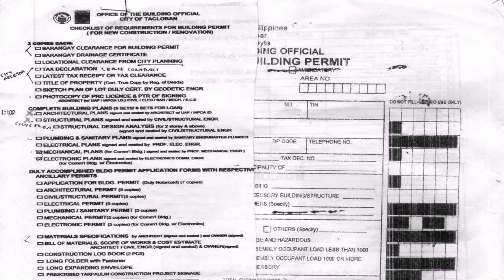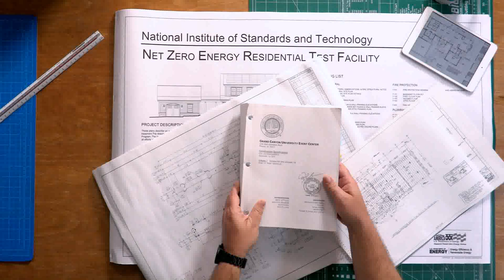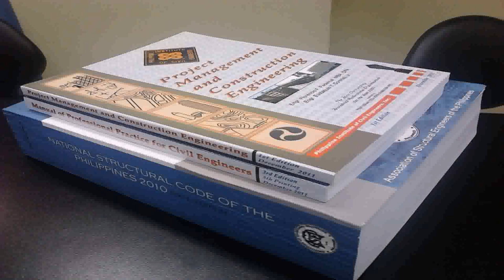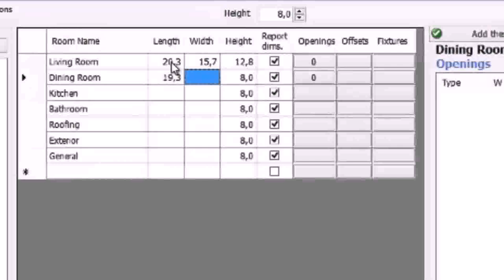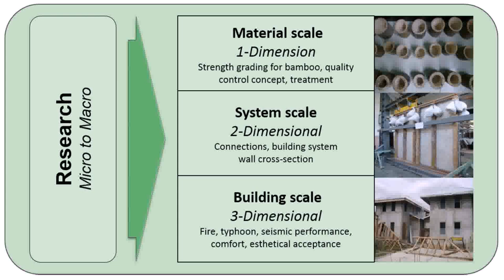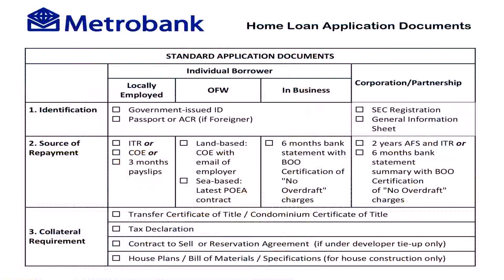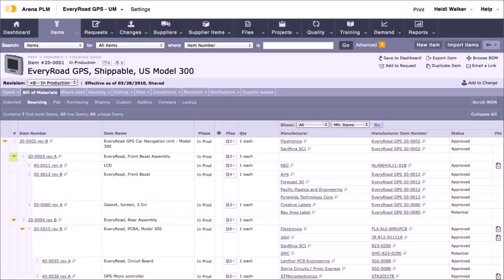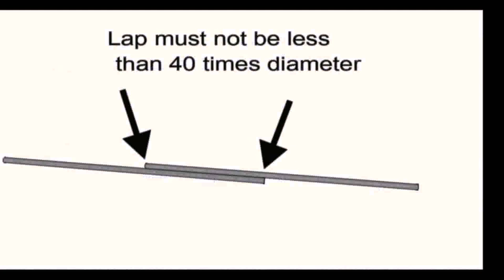Building Construction Specifications Philippines - DaddyGif.com (see description)